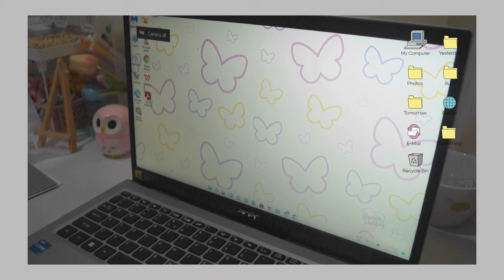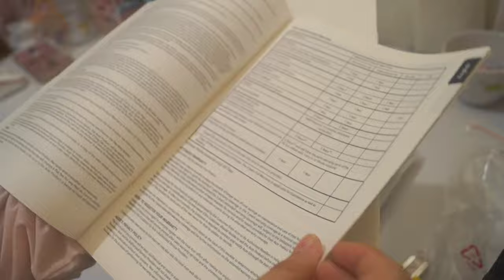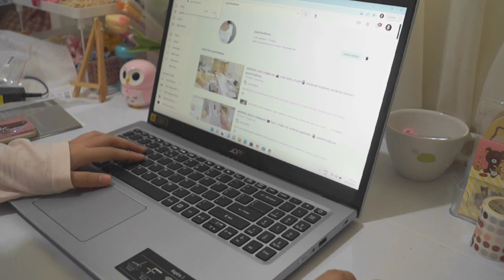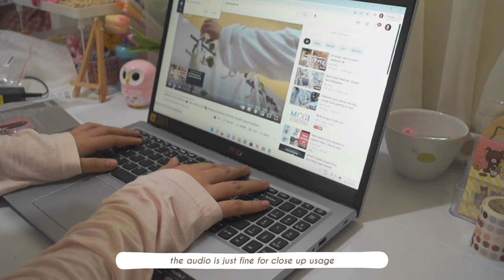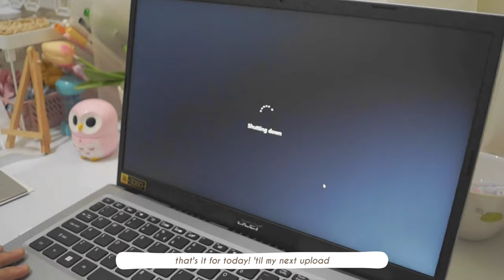aesthetic laptop unboxing 💻 acer aspire 3 🧸l peachmallows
hello! 🧸
(a lil catch up)

First of all, sorry for being inactive here in YouTube. I have been busy going to school and hanging out with my friends. Since it has been a while since I went out for consecutive days, it was draining for me haha ( my social battery can never). This video has been left in editing process for weeks and I'm glad I was able to pull it off.  This laptop was purchased by my parents since I just use my brother's laptop before. This laptop will serve as my companion in college. With the support you are giving I hope someday I'll finally be able to somehow provide for myself (Pls, don't skip the ads hehe). Thank you so much for keeping up with me and I hope you enjoyed watching! ❤️

Congratulations to you for surviving another school year! 🫂💓

socials ฅ^•ﻌ•^ฅ

current sub count : 1435 ❤️
♡´･ᴗ･`♡

♡︎ you can call me ssy :)

🛒 products on this video:
Acer Official Store;
Lazada

♫︎ music ♫︎